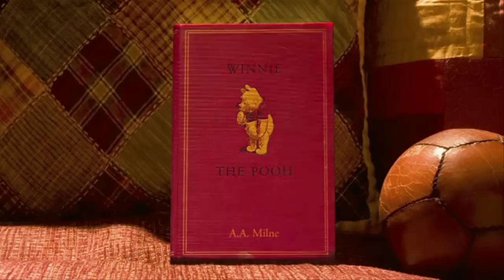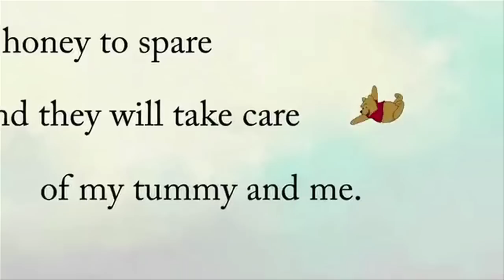Beavermoose's Top 10 Films of 2011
10. Crazy Horse
9. The Tree of Life
8. The Turin Horse
7. Midnight in Paris

6. Nuit #1
5. Drive
4. Detention

3. Melancholia
2. Take This Waltz

1. Winnie The Pooh